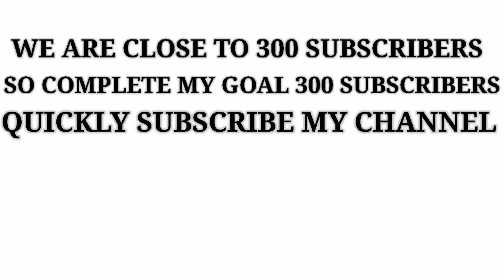R,ROSSOUW 78° RUNS IN 42 BALLS | PSL 2023 | REAL CRICKET 22